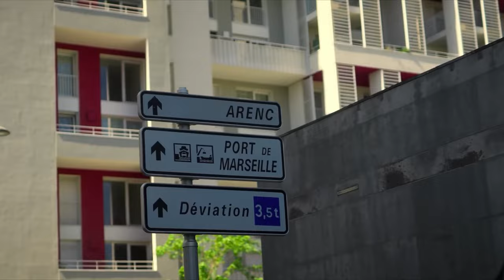Paris -Marseille /Jul Feat Rohff REMIX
remix funk JUl Feat Rohff
NekBeatMaker